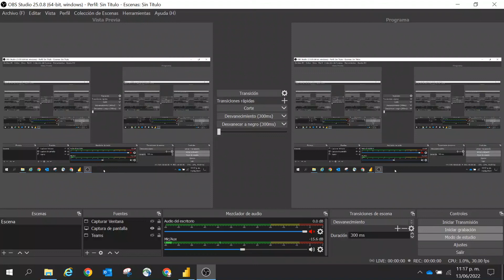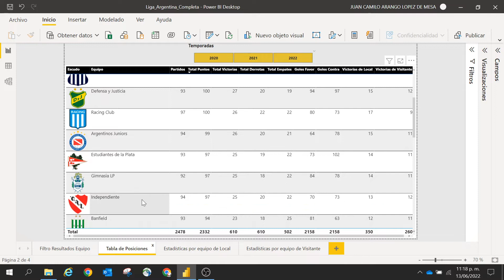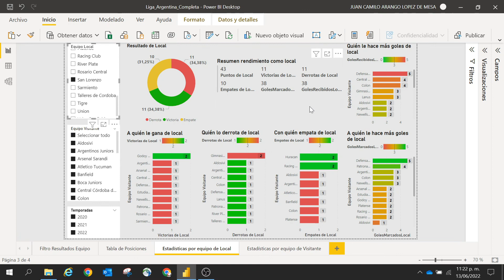DataEn5Minutos - Análisis rendimiento San Lorenzo partidos como local últimas 3 temporadas.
DataEn5Minutos - Análisis rendimiento San Lorenzo partidos como local últimas 3 temporadas. sanlorenzo SanLorenzodeAlmagro Data FútbolArgentino fútbol HistoriadelFútbol GolesyLeyendas FutbolistasFamosos EquiposdeFútbol Videos relacionados con leyendas del fútbol mundial, competencias mundiales de fútbol, anécdotas, datos y curiosidades del deporte rey.